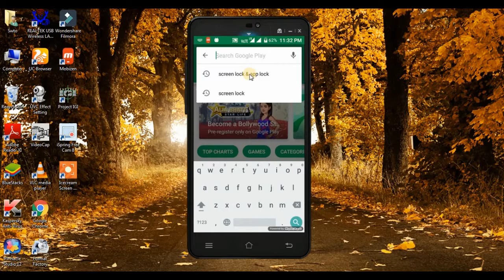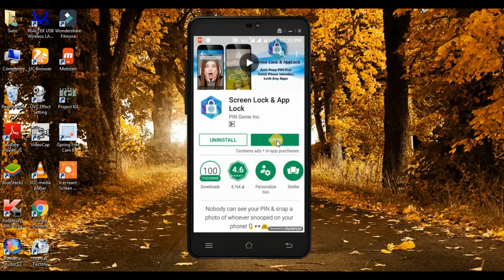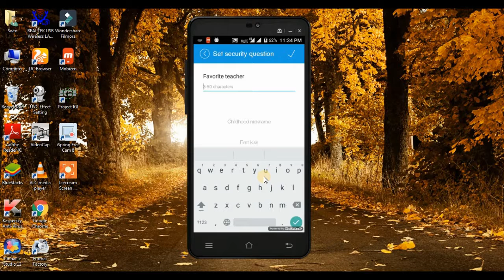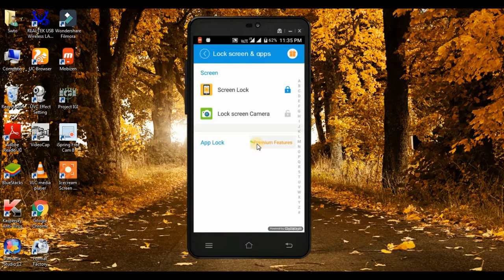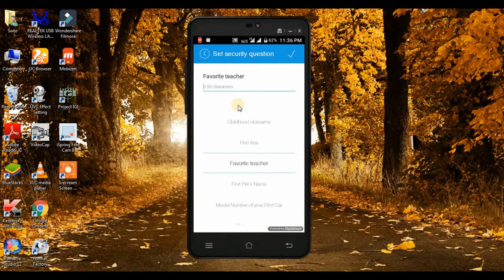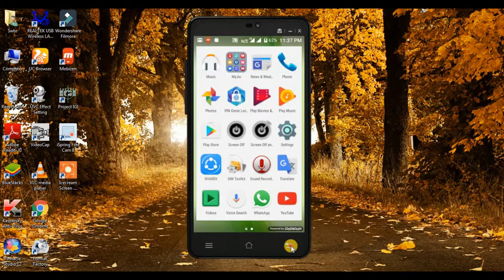Best Android Screen Lock & App Lock